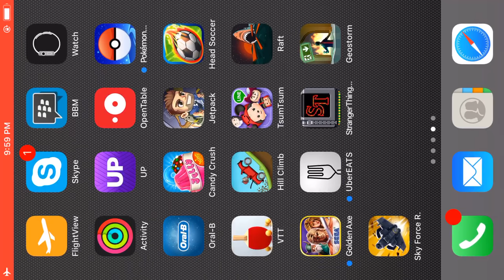Stranger Things: The Game - Looking for Mike Wheeler!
We have to find Mike.. Where is he??
Really awesome game! get your for free from the app store!
Let me know if you guys want me to make more video of this game!